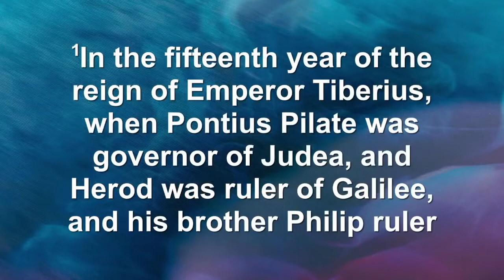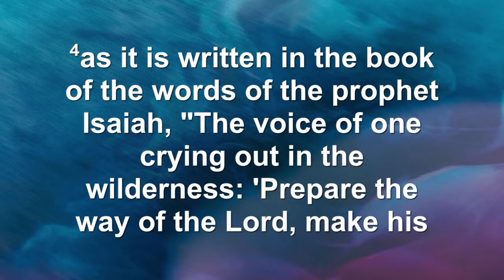"Do You See What I See" ~ Luke 3:1-16 ~ Rev. Dr. Anthony L. Bennett